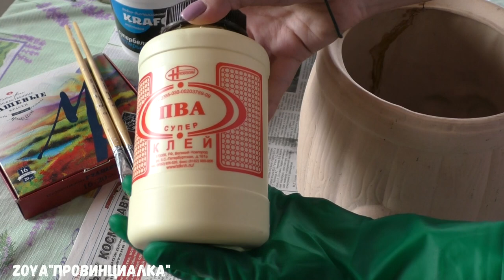Переделка старого кашпо в цветочный горшок/ Идеи для творчества/flowerpot